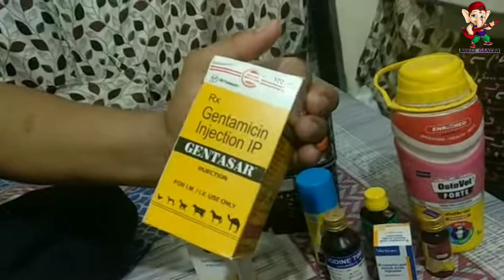RIR MURGI PALAN / RIR CHICKEN FARMING / RHODE ISLAND RED AMERICAN BREED FARMING IN WEST BENGAL DGP.